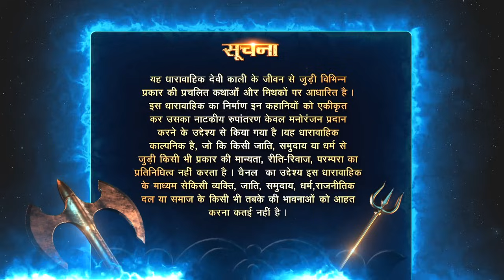Mahakaali | Episode 22 | क्या महिषासुर अजेय है?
Mahishasur Acquires Powers And Becomes As Powerful As Mahakaali. With Shiva, Vishnu And Brahma's Presence Required To Give Parvati The Strength To Destroy Mahishasur, Will She Able To Battle And Defeat The Mighty Demon?

🌟🎬 Discover the Mythological Marvel: Mahakaali 🌟🎬

🕉️ Unleash the Power of Goddess Kaali! 🕉️

🔥👁️‍🗨️ Fear and Reverence Collide! Witness the Unstoppable Mahakaali on Colors TV! 🔥👁️‍🗨️

Are you ready to embark on a journey through the mystical realms of Indian mythology? Brace yourself as we delve into the captivating world of 'Mahakaali' – the awe-inspiring show that aired on Colors TV!

Unravel the mystery behind the enigmatic Mahakaali – the mother of all goddesses. Her divine presence commands both fear and respect, leaving mortals in awe of her immense strength and benevolence.

📺 Don't Miss a Single Episode! 📺

Catch 'Mahakaali' on Colors TV and relive the awe-inspiring moments of the show on the 'Colors TV - Mythology & History' YouTube channel! Tune in to witness the magnificent portrayal of Kaali's grandeur and the profound impact of her divine energy.

🙏🌺 Invoke the Spirit of Mahakaali 🌺🙏

Join us on this captivating journey into the mythological realms of Mahakaali, where divinity and humanity unite in a mesmerizing dance of cosmic proportions.